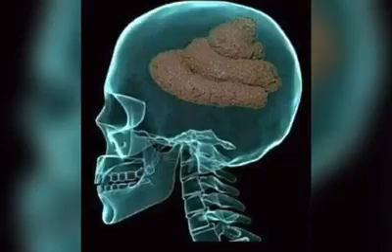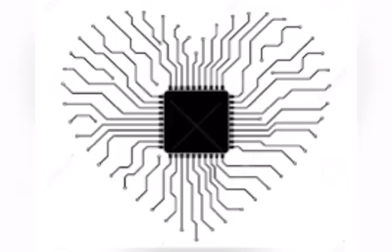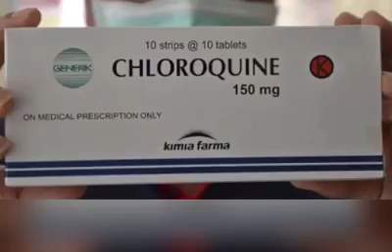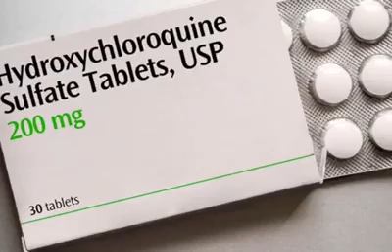Les graves révélations de Aicha Thiam COVID19 BI YEUP AY DEAL LA..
Vidéo de SALOUM24.TV📹💻📲🎙️📸💶